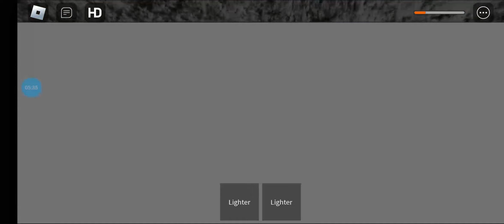SpeedRun Doors But Bad 5:40 2.0